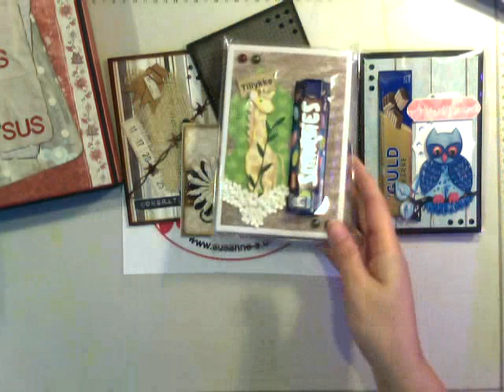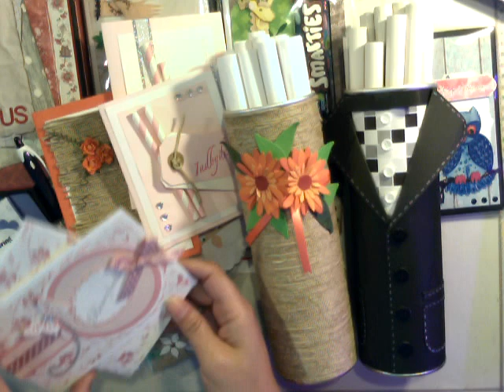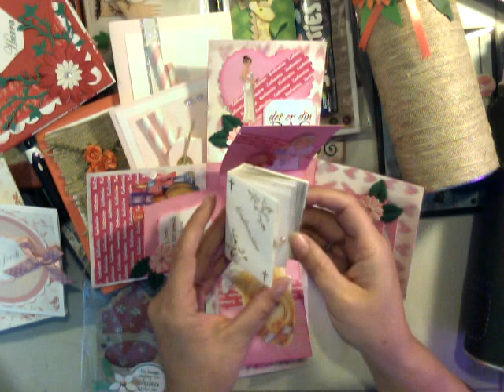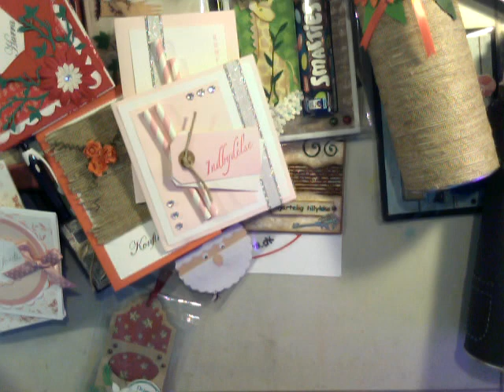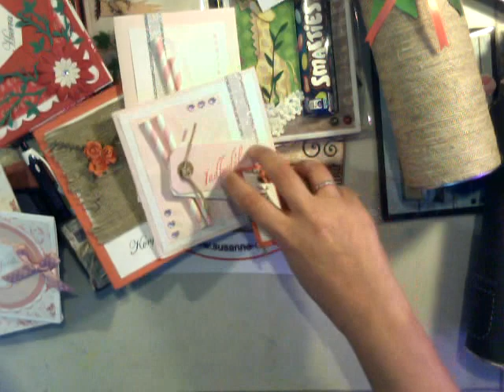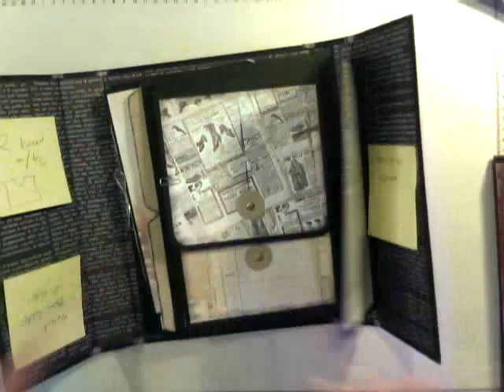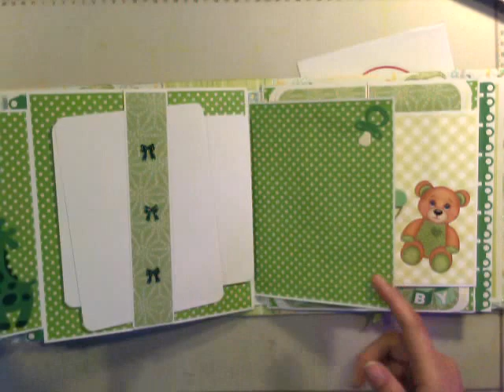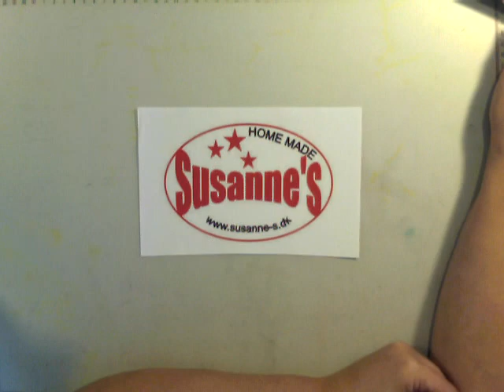Velkommen til Susanne'S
Dette er en kanal der vil inspirere og måske undervise dig i at lave f.eks: Egne kort, scrap album,  gavemærker, æsker og hvad vi nu ellers finder på.
Vi er flere gerne vil lære nyt, blive inspireret, men så er det lige at den video jeg finder er på engelsk, spansk eller måske tysk og så opgiver du måske. Jeg vil gerne give DIG en mulighed for at være med på DANSK.